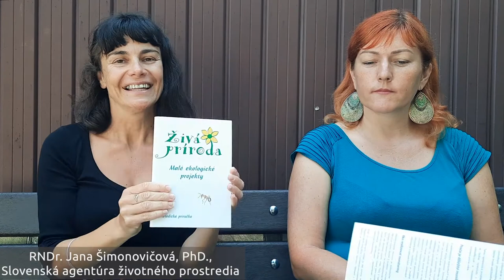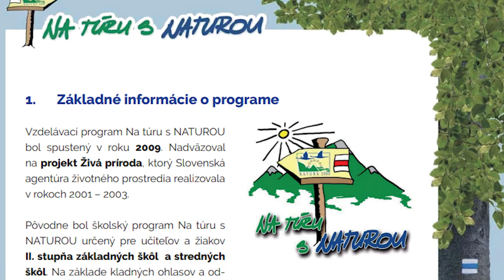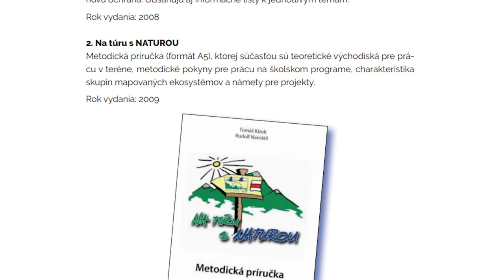Začnime si s občianskou vedou – Beagle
Beagle (RNDr. Jana Šimonovičová, PhD.), Slovenská agentúra životného prostredia – európsky projekt zameraný na zaznamenávanie fenofáz vybraných stromov žiakmi základných škôl, s presahom k problematike klimatickej zmeny